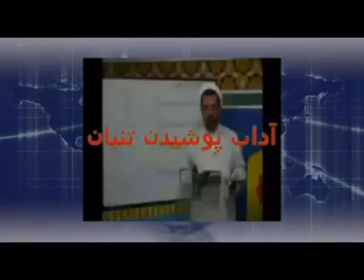روایت تنبان پوشیدن از طرف علمای شیعه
حتما این ویدئو را تماشا نمایید بسیار جالب است و تازه متوجه میشویدکه  با چه جانورانی طرف هستید